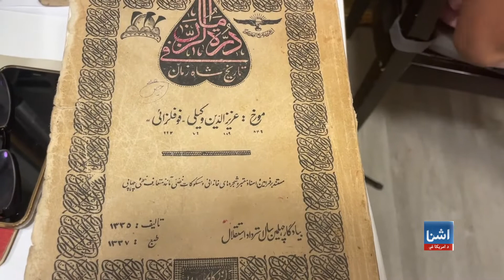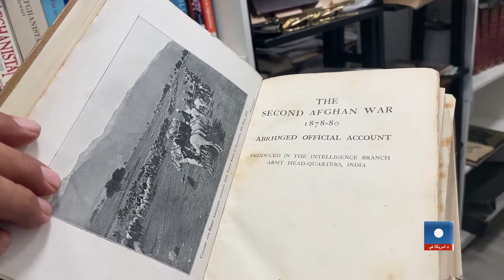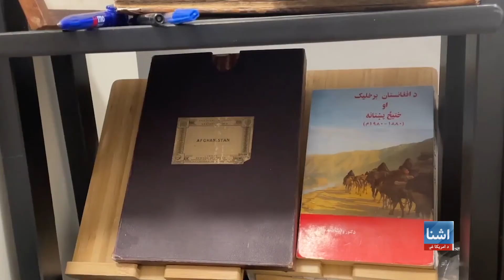په لندن کې د افغانستان د مطالعاتو مرکز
په لندن کې د افغانستان مطالعاتو مرکز له تېرو څه نا څه دوو لسیزو راهیسې د افغانستان په باب لیکلي مواد راټولوي. د دې مرکز د مشر په وینا د افغان تاریخ په باب یې ځینې داسې نادره کتابونه، نقشې، او قلمي نسخې راټولې کړي چې بل چېرته نشته. د امریکاغږ خبریال قاسم خان مندوخېل یې په اړه رپوټ لري.